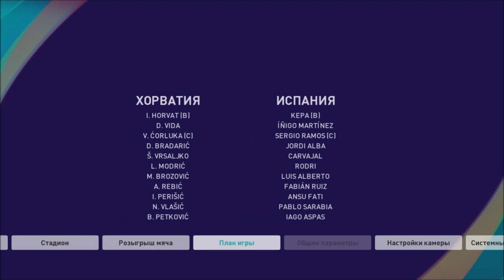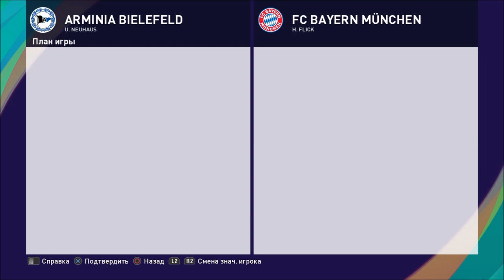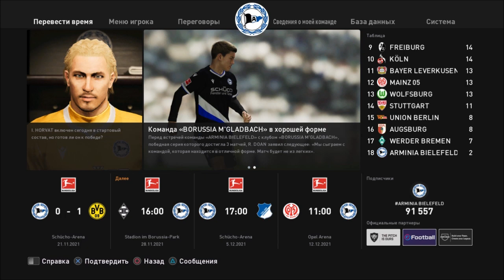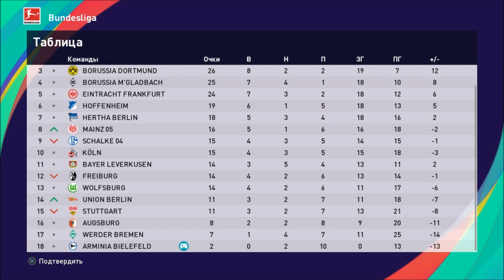КАРЬЕРА ЗА ВРАТАРЯ #7 l ПЕРВАЯ ПОБЕДА В КАРЬЕРЕ l PES 2021